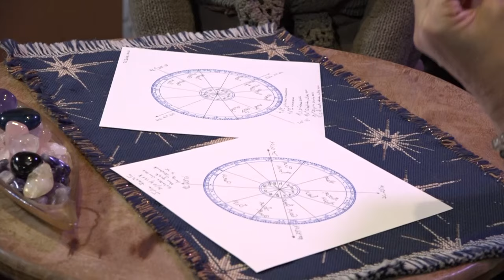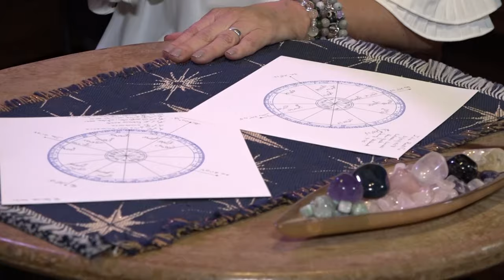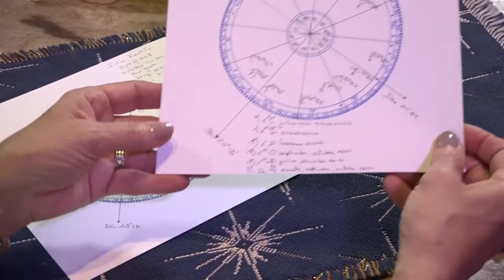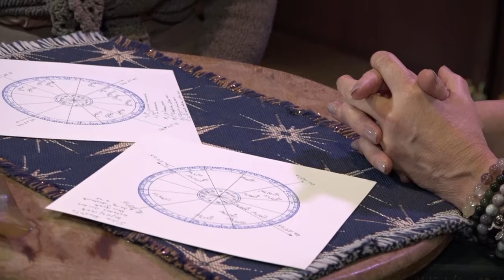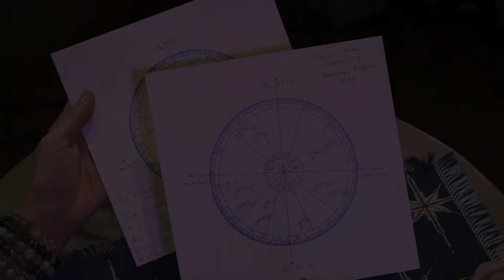Presagio Ep. 1 - La Carta Astral de la actriz Julie Restifo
En este primer capitulo la reconocida astróloga venezolana Alejandra Lollett le cuenta a la actriz Julie Restifo lo que le deparan los astros.